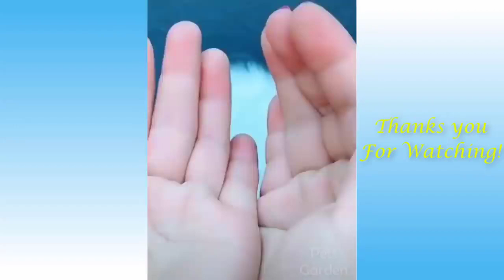Funny And Cute Cat'S Life